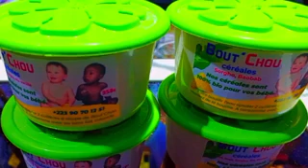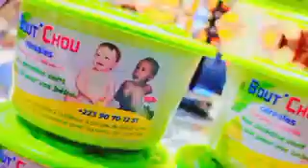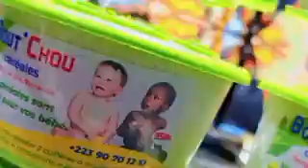30 août 2023